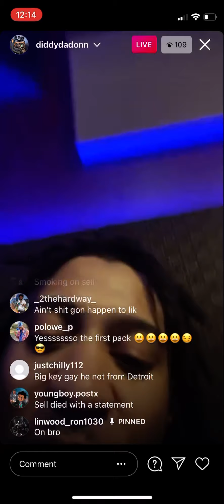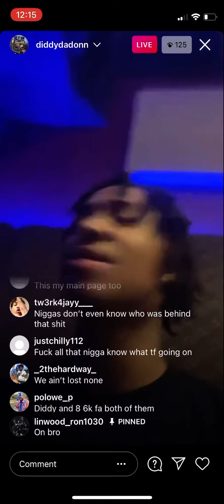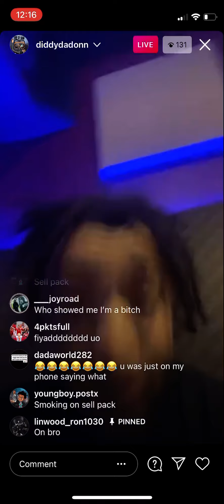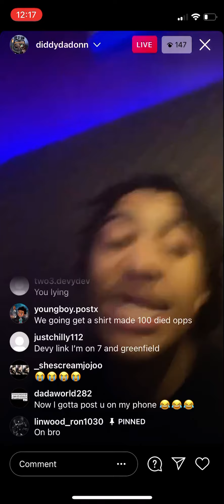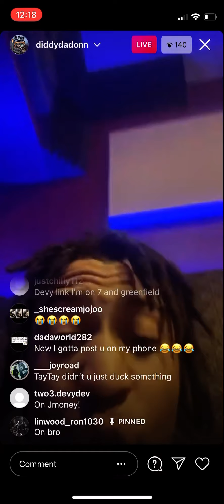BigHomie DWBI blows up on opps (PT.2)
DWBI big homie
Disses opps #313